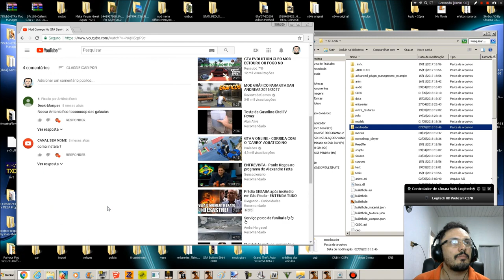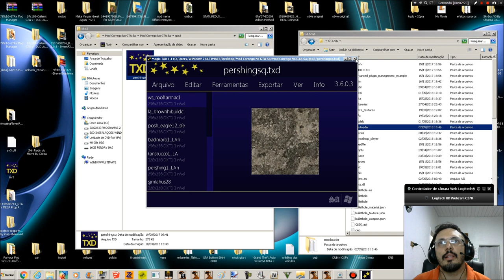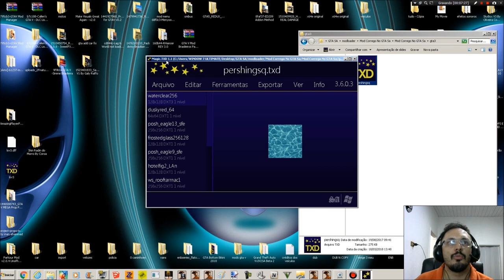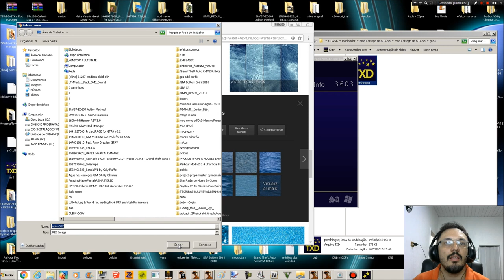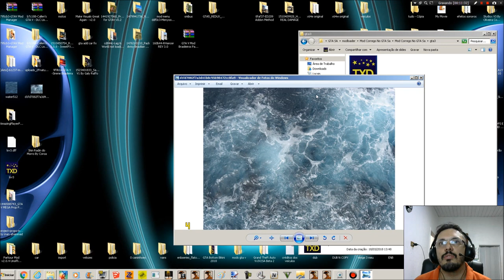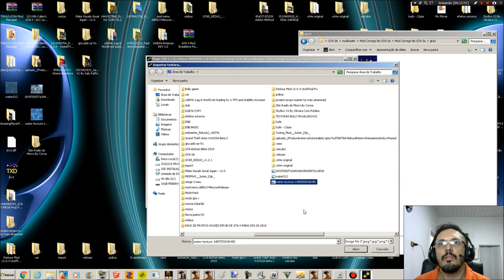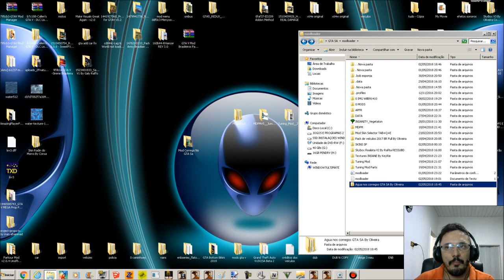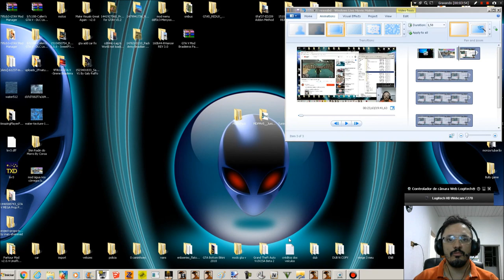MOD ÁGUA PELOS CÓRREGOS DE SAN ANDREAS GTA SA